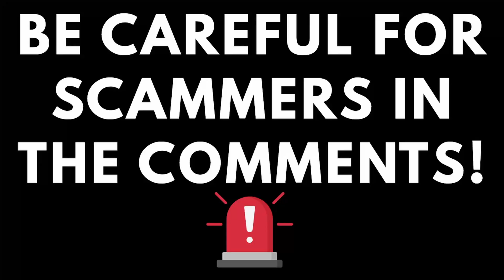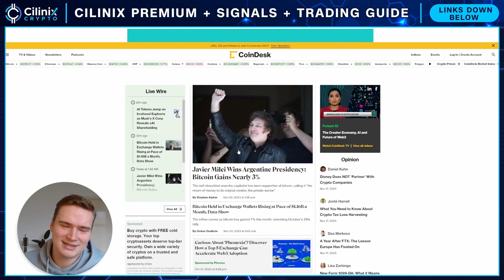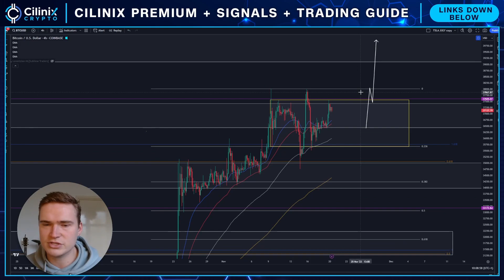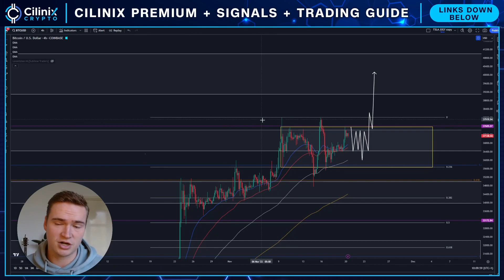BTC BREAKOUT INCOMING?🔥 | BITCOIN PRICE PREDICTION & NEWS 2023!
Social links!